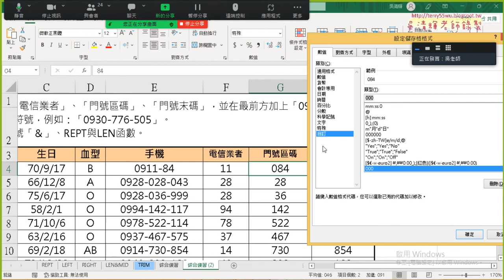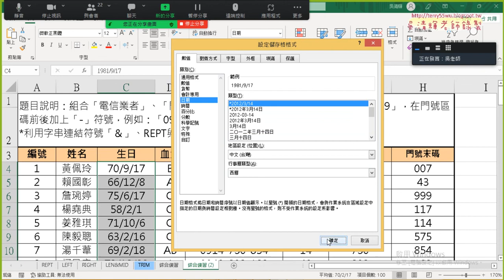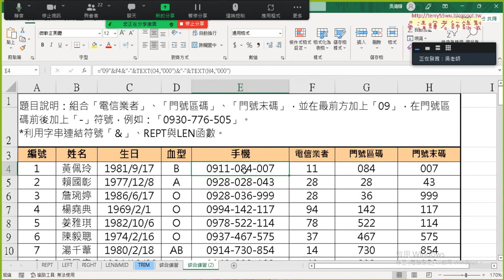04 改為TEXT函數說明